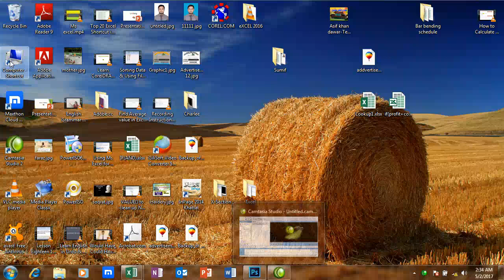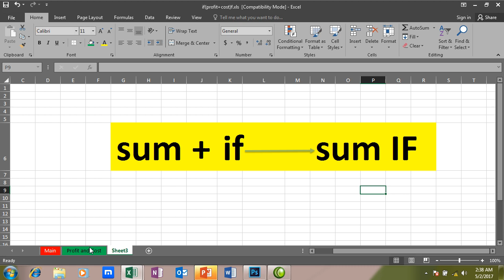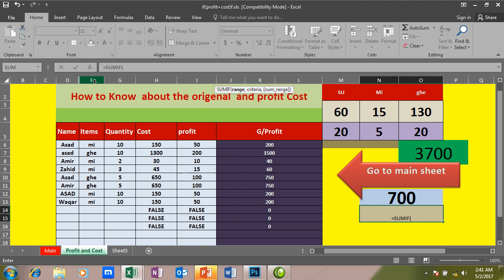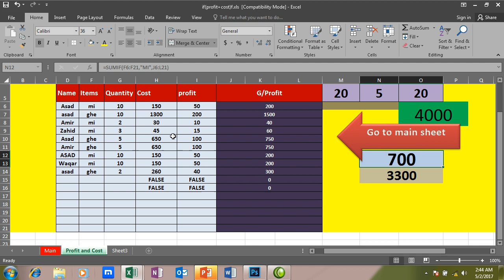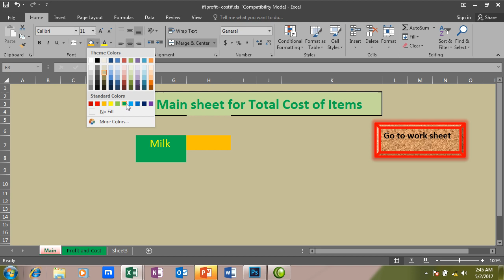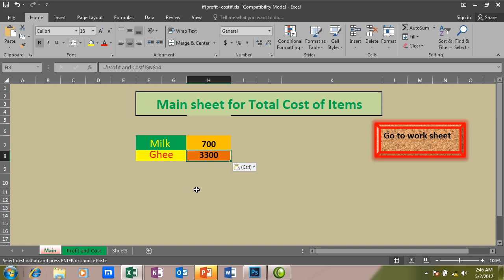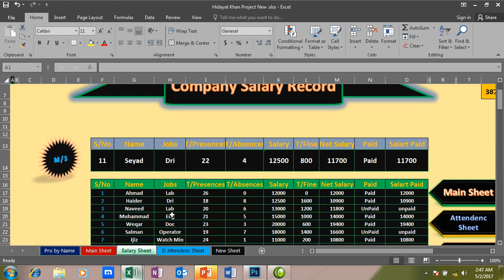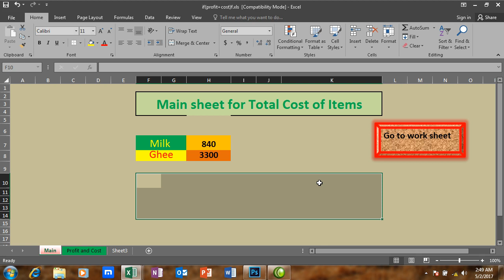MS.Excel 2016 Lesson 19 PASHTO ( Sum if formula ) BY RAHIM HAIDERY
Sum if formula    MS.EXCEL